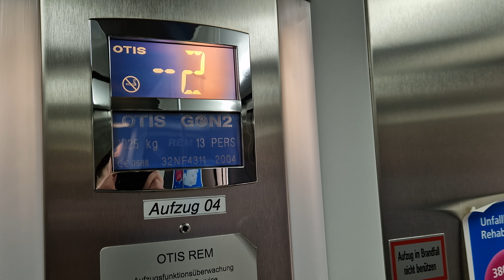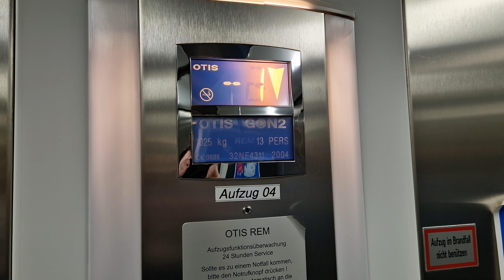Otis Gen2 Durchlader + Alarmtest (Otis Gen2 with two doors + alarmtest) @Garnisonstraße 5, 4020 Linz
Technische Daten

Hersteller: Otis
Tragkraft: 1025Kg oder 13 Personen
Baujahr: 2004
Typ: Gurtaufzug (1:2)
Position Maschinenraum: Der Antrieb sitzt oben im Schachtkopf.
Seriennummer: 32NF4311
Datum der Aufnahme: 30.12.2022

Anmerkung

Dieser frühe Otis Gen2 im Optima Style verbindet die Tiefgarage mit den darüberliegenden Büros und Geschäftsflächen.
Aufgrund das der Aufzug ein Durchlader ist hat dieser eine etwas erhöhte Tragkraft.
Einen Alarmtest gibt es bei 1:49.
Leider sind die oberen Etagen in diesen Gebäude gesperrt.